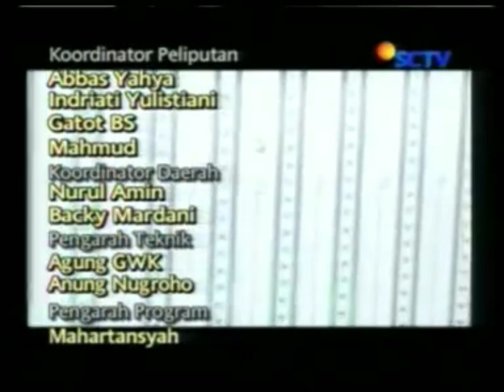OBB Liputan 6 Pagi - SCTV (2000-2005) [closing only]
Inilah Opening Bumper Billboard (OBB) with no opening headline (tidak memakai headline pembuka) program berita jadul hanya di Liputan 6 Pagi

Yang ditayangkan di stasiun televisi Surya Citra Televisi (SCTV)

OBB ini dipakai pada tahun 2000 hingga sebelum akhirnya rebrading logo & slogan baru SCTV pada bulan Januari 2005

Sumber video asli silahkan kalian tonton selengkapnya di link yang sudah saya ambil dari sumbernya:

Peraturan terbaru untuk para re-uploader yang harus wajib kalian patuhi adalah sebagai berikut:

1. Harap menunggu 7 hari setelah video ini tayang (maksudnya nunggu hari ke-8 baru saya diperbolehkan)
2. Jangan lupa untuk mencantumkan nama sumber link videonya di kolom deskripsi video
3. Jangan sesekali mencantumkan akun handle di YouTube
4. Dan, Bagi kalian yang ingin reupload videonya. Jangan lupa untuk menggunakan aplikasi recorder sendiri ya & jangan sesekali mengambil video tanpa seizin saya

PT. Surya Citra Televisi
A member of Elang Mahkota Teknologi (Emtek Group) & Surya Citra Media (SCM)
Pendiri: Bpk. Eddy Kusnadi Sariaatmadja